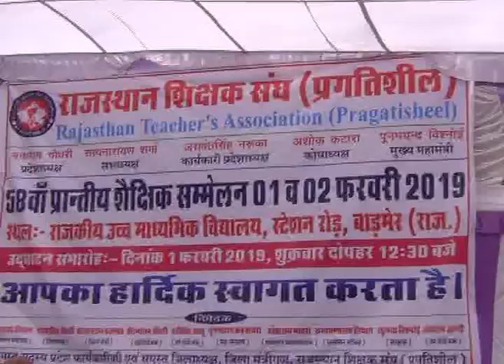बाड़मेर में शिक्षकों का महासम्मेलन शुरू, हजारो शिक्षक पहुँचे मरुधरा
राजस्थान शिक्षक संघ ( प्रगतिशील) का दो दिवसीय प्रांतीय शैक्षिक सम्मेलन शुक्रवार की रोज बाड़मेर जिला मुख्यालय पर शुरू हुआ। राजस्व मंत्री हरीश चौधरी के मुख्य आतिथ्य में शुरू हुए इस सम्मेलन में राज्य भर से हजारो शिक्षक मरुधरा पहुँचे।राजस्थान शिक्षक संघ प्रगतिशील का राज्य स्तरीय दो दिवसीय सम्मेलन जिला मुख्यालय पर समारोह पूर्ण शुरू हुआ। आयोजन के उद्घाटन सत्र में राजस्व मंत्री हरीश चौधरी, गुड़ामालानी विधायक  हेमाराम चौधरी,मेवाराम जैन, पदमाराम मेघवाल और पूर्व छात्रसंघ अध्यक्ष राजस्थान विश्वविद्यालय जयपुर प्रभा चौधरी बतौर अतिथि मौजूद रहे।उद्धाटन सत्र में मुख्य महामंत्री पूनमचंद विश्नोई संगठन का वार्शिक प्रतिवेदन प्रस्तुत किया। उद्धाटन सत्र के बाद खुला अधिवेषन हुआ जिसमे महामत्री के प्रतिवेदन पर चर्चा हुई।आयोजन में संगठन के प्रदेशाध्यक्ष बन्नाराम चौधरी ने ध्वजारोहण किया। आयोजन में संगठन द्वारा प्रकाशित स्मारिका का विमोचन अतिथियों ने किया।आयोजन मे में पारित योग्य शैक्षिक, नीतिगत व सामान्य प्रस्ताव खुले अधिवेषन में रखे गए। जिन पर चर्चा कर प्रस्ताव स्वीकृत किये गए।इस सम्मेलन में मुख्य रूप से पुरानी पेंषन योजना लागू करने, पूर्व सरकार द्वारा की गयी वितिय कटौति बहाल करने, विभिन्न प्रकार की वेतन विसंगतियां दूर करने, पूर्व सरकार द्वारा षिक्षा विभागीय ढांचे के पुनर्गठन की समीक्षा कर यथावत करना, राजनीतिक दुर्भावना से किये गये स्थानान्तरण निरस्त करने, निश्पक्ष एंव पारदर्षी स्थानान्तरण नीति बनाने, पाठ्यक्रम के किये गये बदलाव की समीक्षा एंव विभिन्न संविदाकर्मियों को नियमित करने सहित विभिन्न मांगो को पुरजोर तरीके से अतिथियों के सामने रखा गया। आयोजन का समापन समारोह शनिवार को रखा गया है।